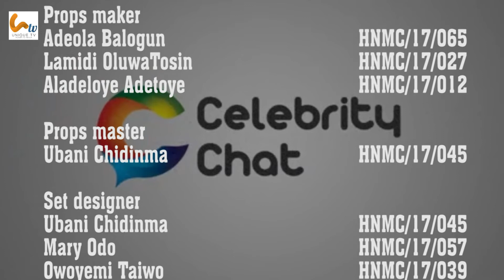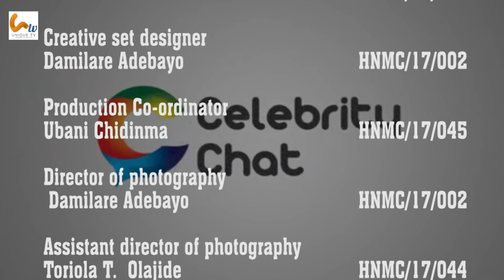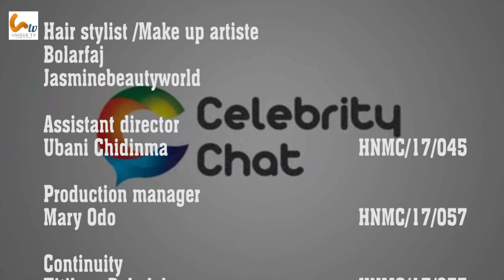INTERVIEW BY 2018/2019 SET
2018/2019 SET OF NIJ STUDENTS